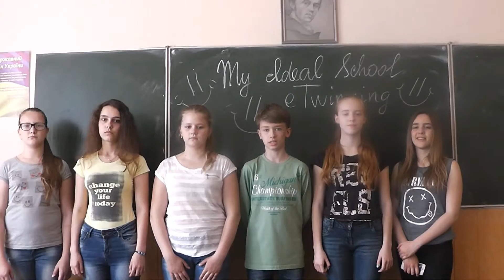My ideal school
eTwinning. Kovel City Gymnasium